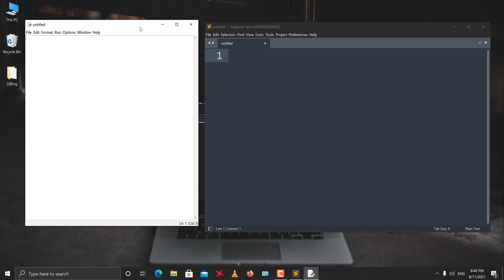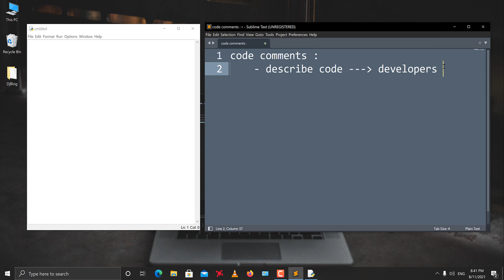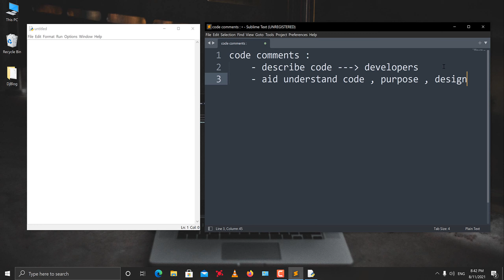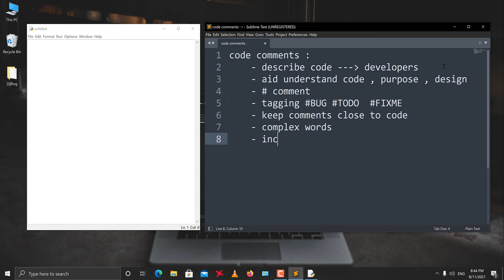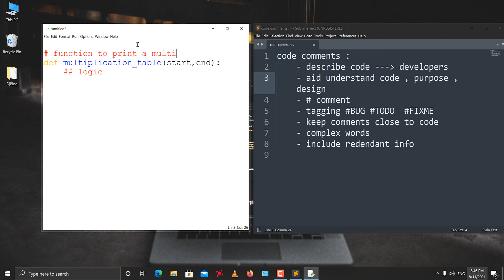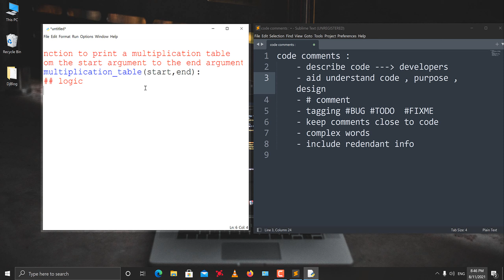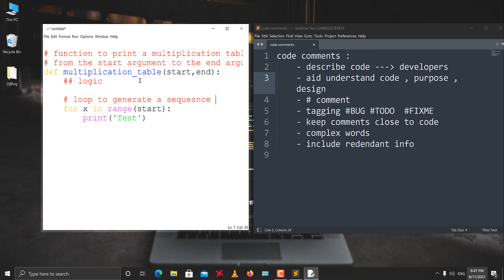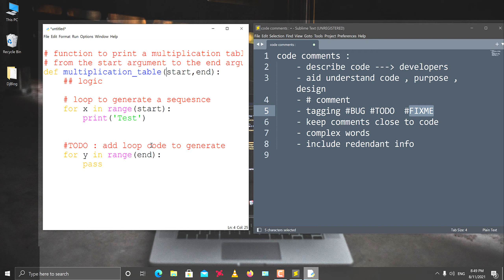شرح تفصيلي لل Code Comments واهميتها